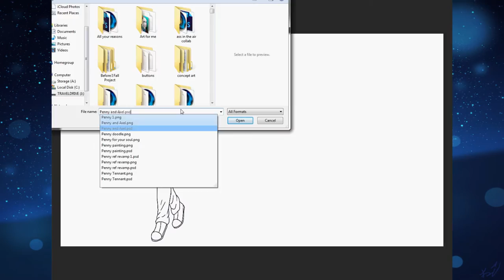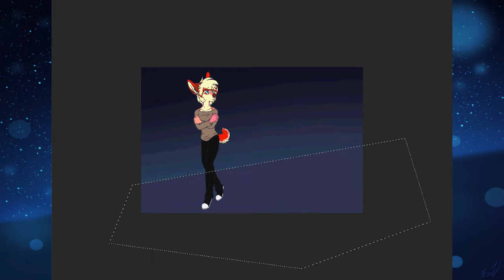The Girl That Time Forgot speedpaint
it's been a while since I have done a speedpaint, and a friend had shown me this song a long while ago, so I thought why not make one real quick?

have some Penny

song: The Girl - Hellberg (feat. Cozi Zuehlsdorff)
character: Penny
time: 50 minutes
programs: photoshop CC, Hypercam 2, Sony Vegas pro 11
drawn with a Wacom Bamboo Splash tablet